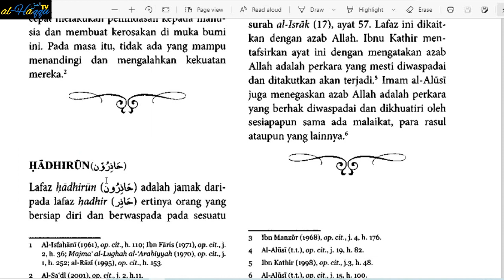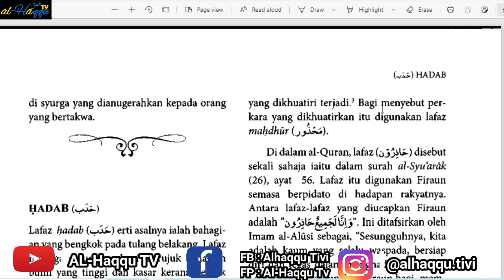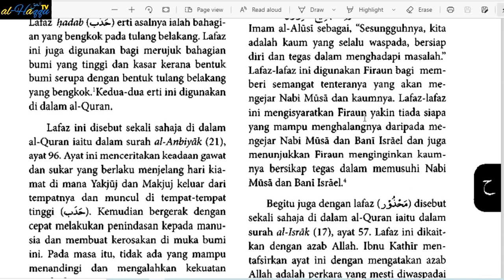AUDIOBOOK I BAG. 6 I # KOSAKATA 204 I KAMUS AL-QURAN: RUJUKAN LENGKAP KOSA KATA AL-QURAN